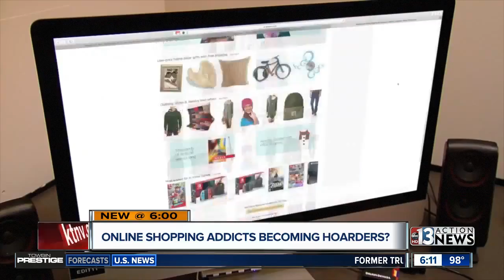Are online shoppers becoming hoarders?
According to an article in The Atlantic, shoppers are spending $240 billion a year while shopping online. They are also buying bigger houses and renting more storage units.